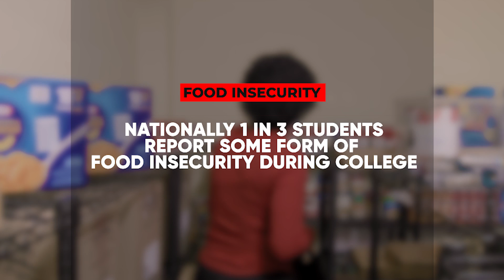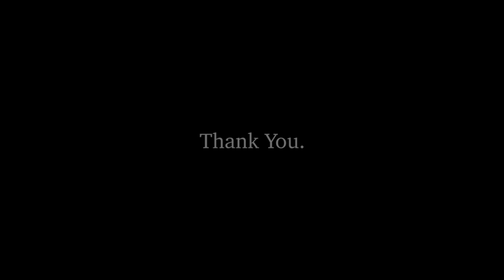Support Raider Red's Food Pantry - Giving Tuesday 2022